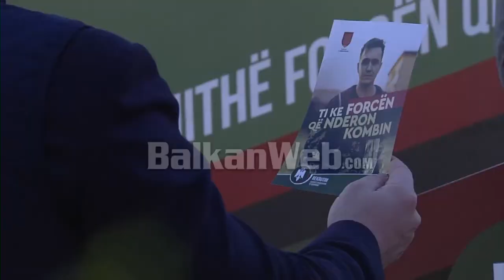Nis nga Elbasani rekrutimi për ushtarë-detarë, Peleshi fton të rinjtë të bëhen pjesë e FA:Mundësi...